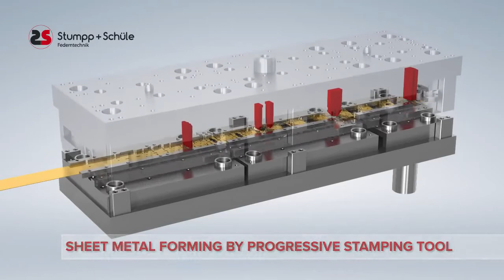copper terminal progressive stamping die, electrical connector progressive die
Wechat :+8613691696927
Heyi Precision Stamping Die & Tooling Co.,ltd